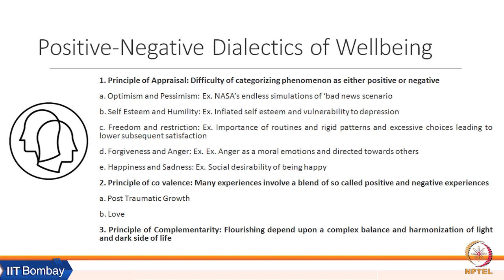Week 1: Lecture 3D: Positive-Negative Dialects of Well-Being